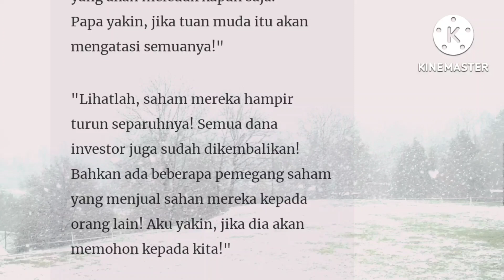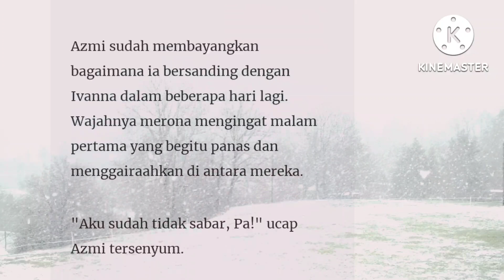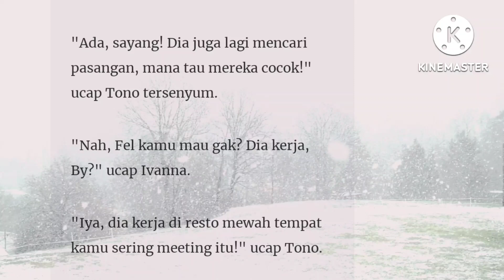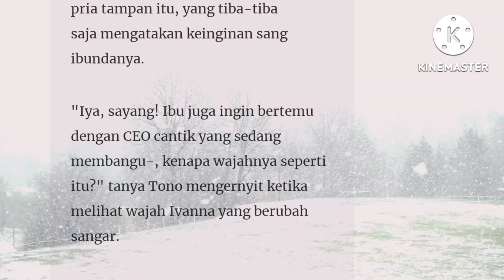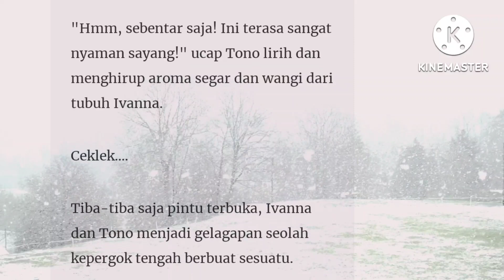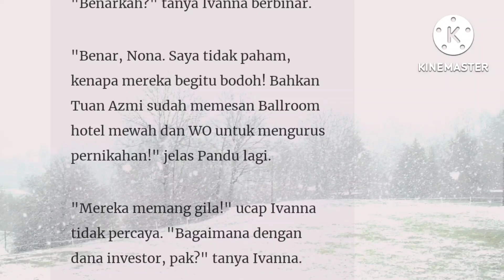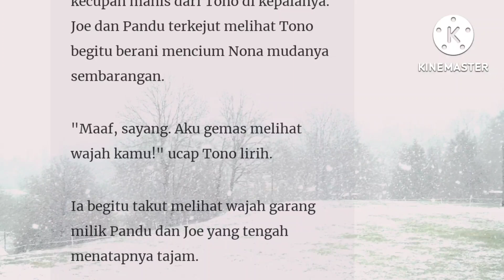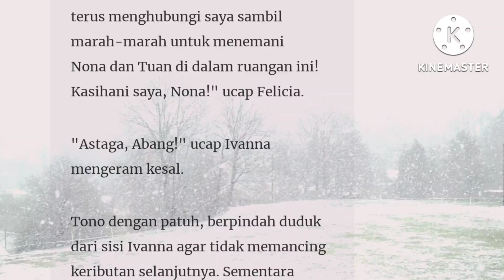Season 2" Episode 41 Eksekusi Mereka"